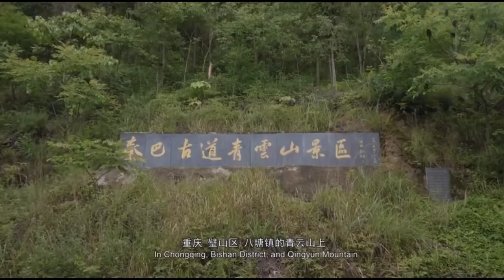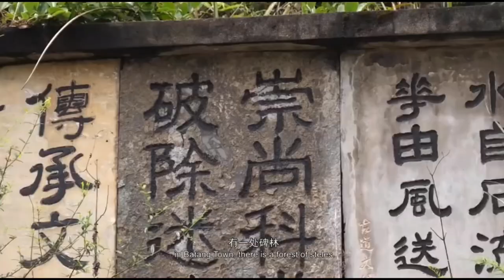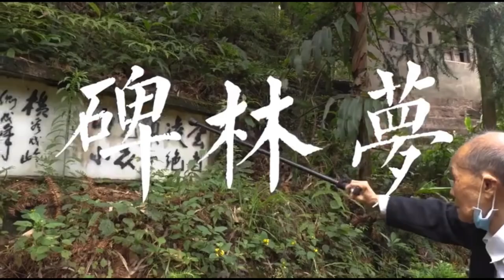Discovering hidden treasures in China!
I woke up to exciting news that a project I was apart of got a very huge award in the Vancouver Chinese Film # Festival.

Here are a few takes from the e documentary that was filmed.

Shot on location in Bishan
Camera: Gopro Hero 9, Sony 550D
Editing tool: iMovie, Premier Pro, Filmora Wondershare